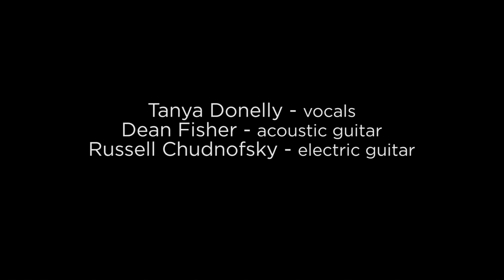Tanya Donelly — Live at Fraser (Full Set)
Full Session -- Tanya Donelly (Throwing Muses, The Breeders, Belly) performs four songs from her new multi-part release "Swan Song Series" live at WGBH's Fraser Performance Studio in Boston.

Set list:
Mass Ave 00:28
Still 4:26
Mary Magdelene in the Great Sky 7:56
Tooralo 12:13

Tanya Donelly - Vocals
Dean Fisher – Acoustic Guitar
Russell Chudnofsky – Electric guitar

Video Credits:
Stacy Buchanan – Producer
Greg Shea – Director/Camera/Editor
Robin Moore  – Recording and Live Audio Mix
Mike Kligerman – Camera/Slider Cam/Lighting
Gil Kaplan – Camera